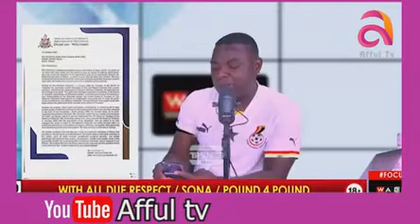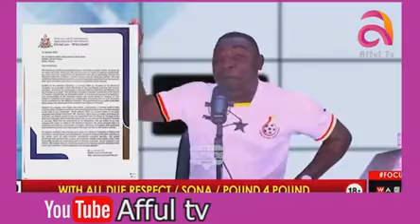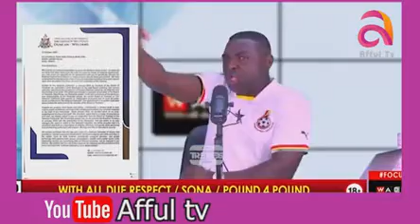Fake Pastors!!Kelvin Talyor Bõre Fires &Exposes Duncan Williams And Eastwood Anaba On Nat Cathedral